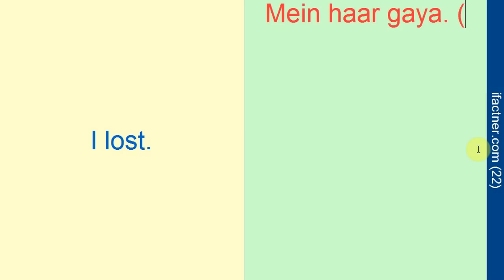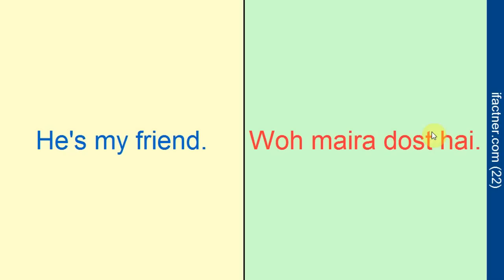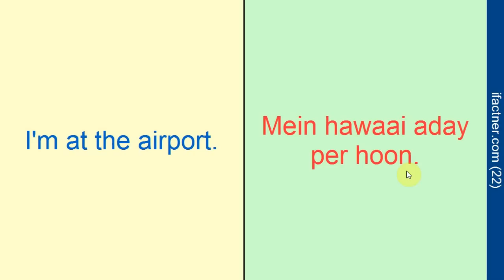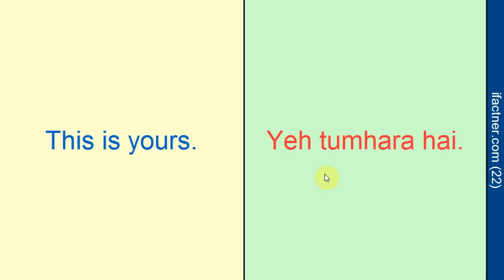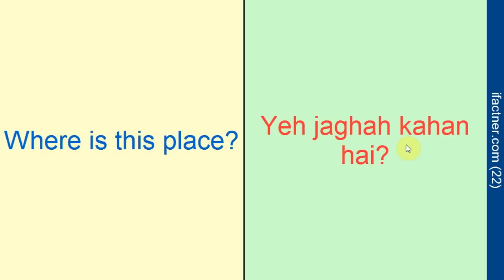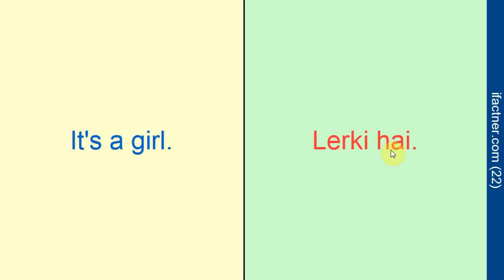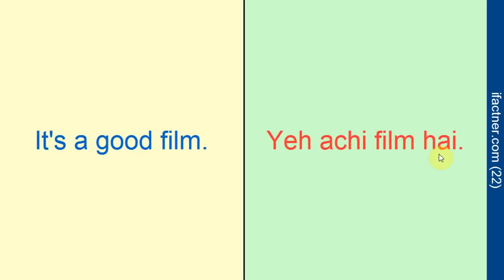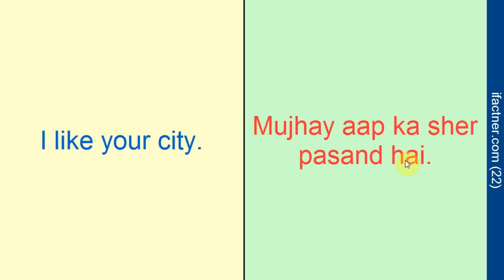Learn Hindi through English | Indian language speaking course आसान हिंदी | Spoke Hindi lesson 22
Learn to speak Hindi language through English for beginners. Understand and speaking Indian language Hindi gives your the upper edge with आसान हिंदी .

You can communicate with 60 percent of the Indians and impress your friends, boss and colleagues with your Hindi communication and conversation.

These lessons also gives you grammar tips. You can also improve your Hindi listening and pronunciation. Your Hindi vocabulary is improved in the process.

Watch Ifactner's other language courses including Hindi, Urdu English, Dutch, French, German, Tamil, Punjabi speaking lessons

If you learn to speak Hindi then you also learn Urdu. This means, you are able to communicate with Indian and Pakistani people in Indian, Pakistan and all around the world.

I also give tips on how to improve your Hindi speaking, reading, writing and listening. At the completion of this course, you will be able to speak Hindi fluently and confidently.